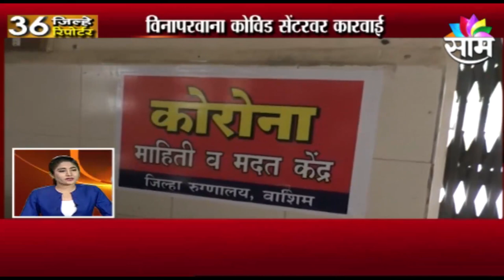पाहा तुमच्या जिल्ह्यातील महत्वाच्या बातम्या